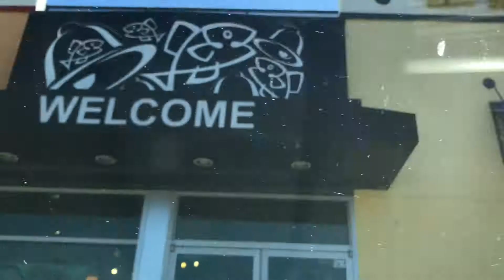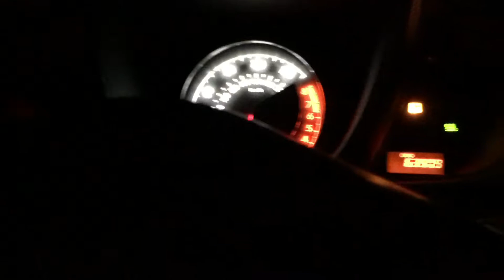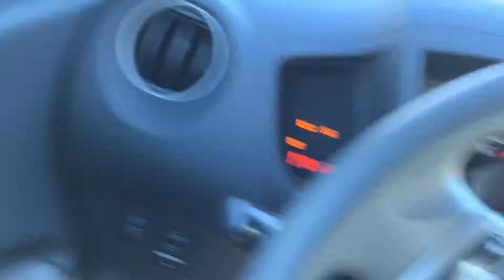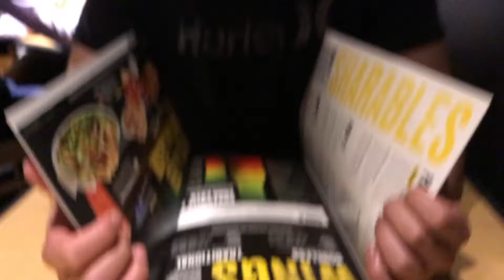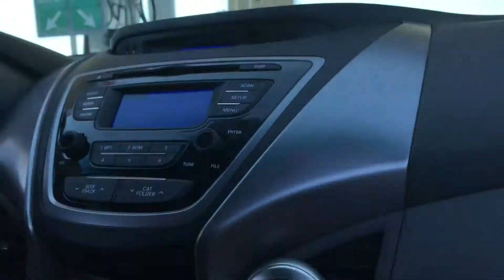First Dunk (Vlog #48)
Basketball and construction and more